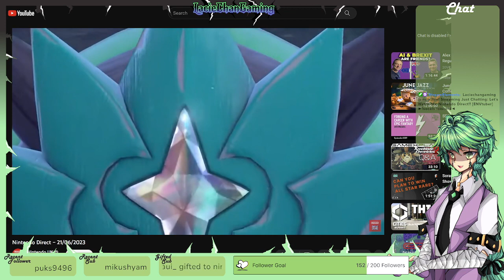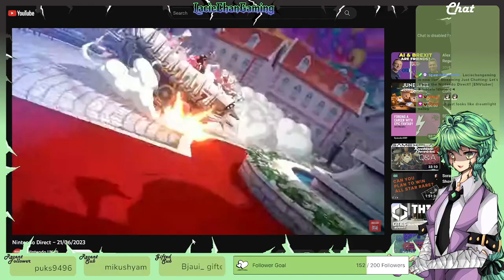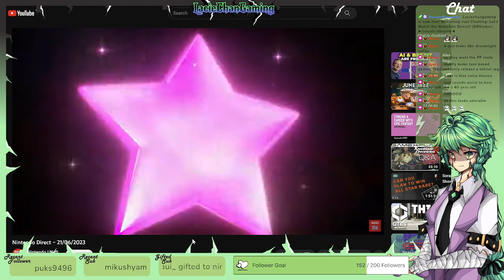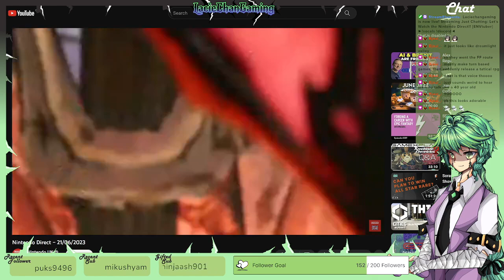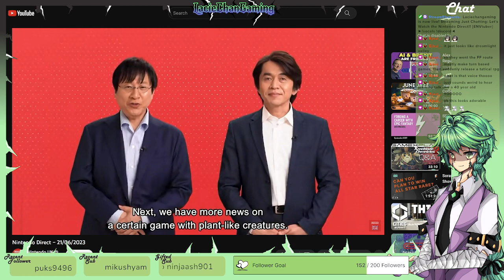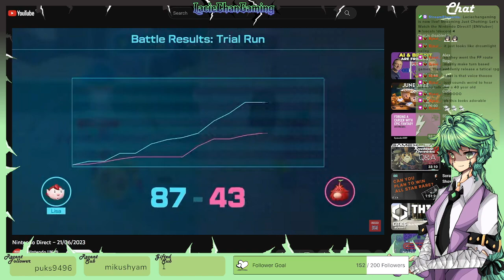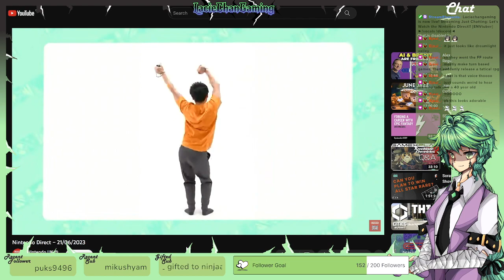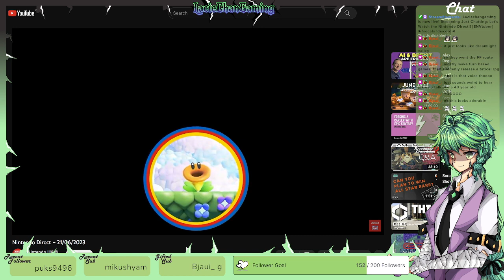[21/06/2023] Nintendo Direct reaction (21/06/2023) [ENVtuber]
(-151th Stream-)  This video is a VOD that was exported from Twitch, it was streamed on 21st June 2023 at 2:55pm BST. This is my reaction to 23rd June's Nintendo Direct.